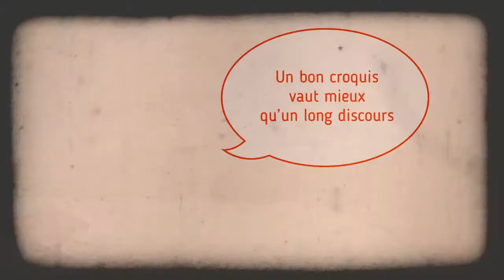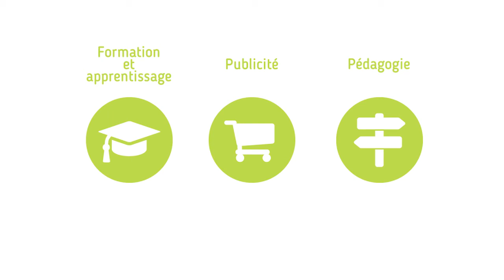Présentation Premier Motion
« Un bon croquis vaut mieux qu’un long discours » c’est Napoléon qui l’a dit, il y a plus de 200 ans… Sauf qu’à l’époque, c’était difficile de parler au peuple avec des croquis vraiment … parlants!
Aujourd’hui, grâce à la vidéo dessinée, le croquis et le discours s’associent pour optimiser la compréhension !